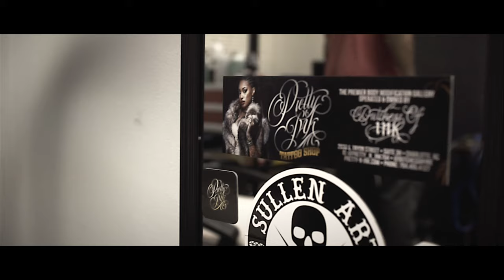Raleigh & Charlotte Nc, Tattoo Artist ( Kayola )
Follow Artist On Instagram: @kayola986

Booking & Contacting info
PRETTY N INK
(Charlotte Nc) Fri-Sun.
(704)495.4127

TATTOO THERAPY
(Raleigh Nc) Mon-Wed.
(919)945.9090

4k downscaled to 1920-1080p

Equipment Sony A7s ii, Sigma Mount Converter Mc-11, Tamron 24-70mm 2.8 Vc

Picture Profile 7 - Cine 4